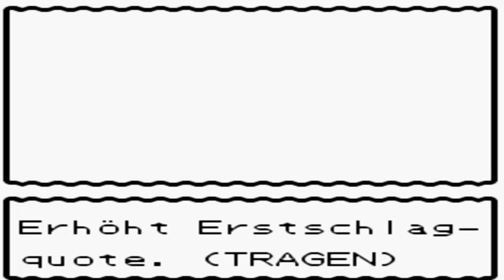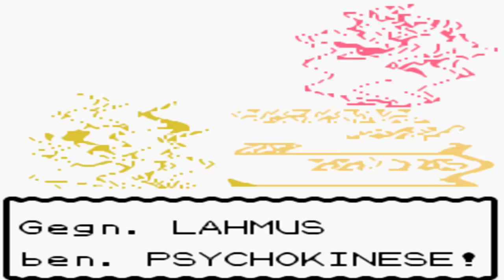Pokémon Kristall [DE] [47/68] Kesselberg, Strudelinseln, Duellturm